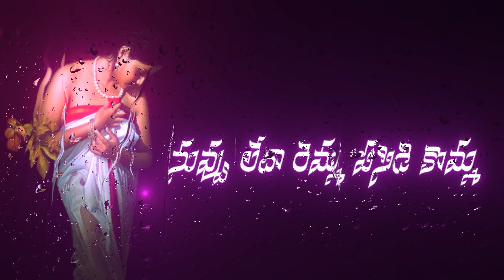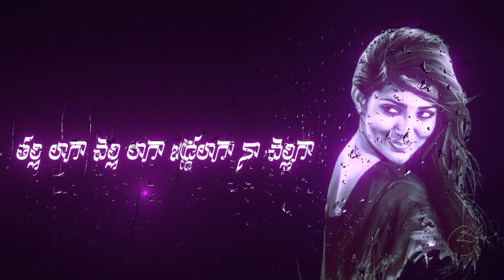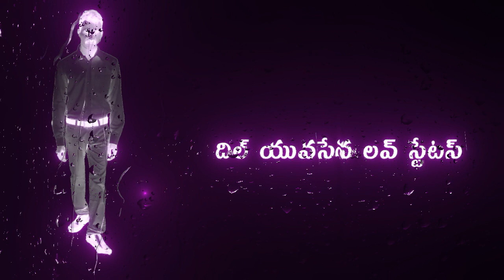YETLA MARCHIPONE SONG🐦 LOVE FAILURE SONG💃 telugu lyrics🦜 love SONG 💋whatsapp status🧕love status🧜‍♀️